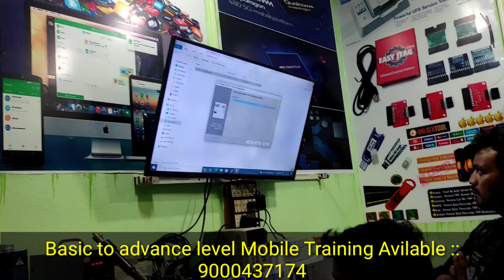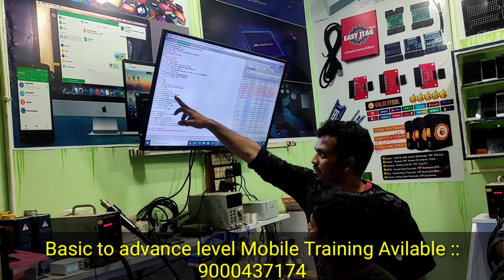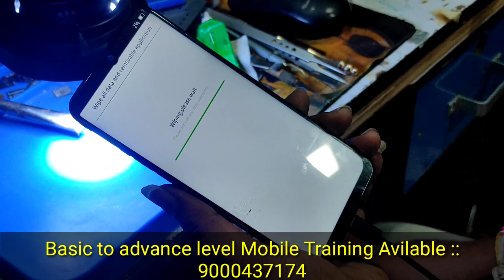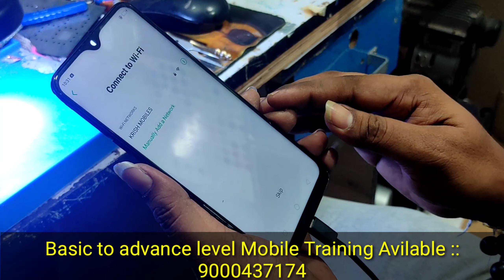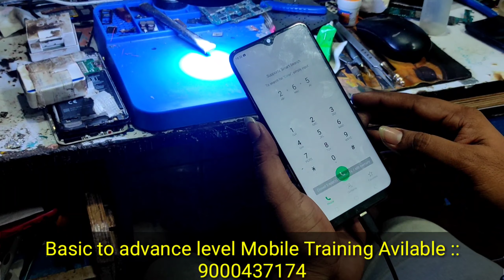OPPO A7 UNLOCK DONE BY MY STUDENT | VIA ISP PINOUT| 1st ATTEMPT SUCCESS | KRISH MOBILES